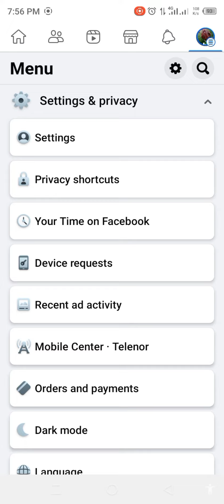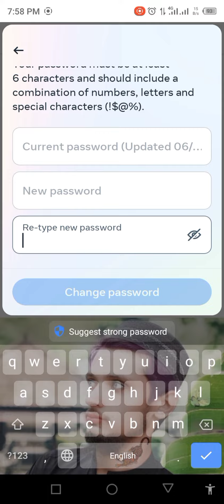How to change your Facebook password